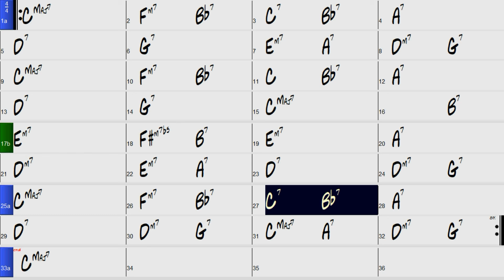Harley Benton TE90QM over Yardbird Suite backing track